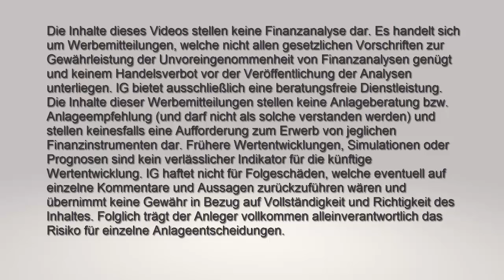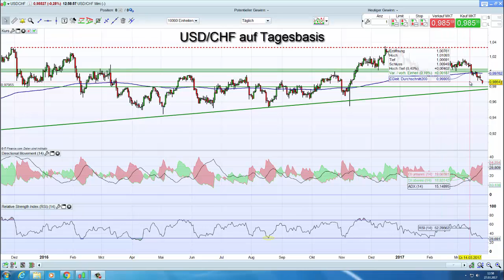IG Charttechnik Update - USD/CHF - 27.03.2017 - 14:30 Uhr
Rechtliche Hinweise und Inhalt

• USD-CHF: Unterstützungen überrannt